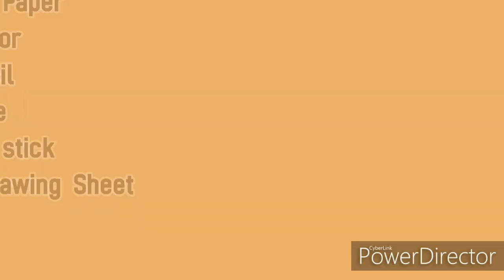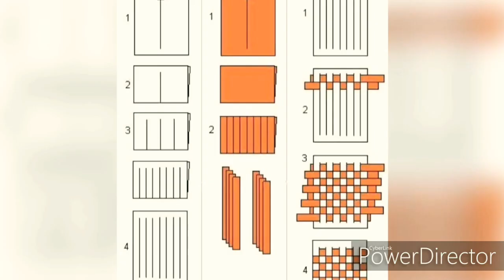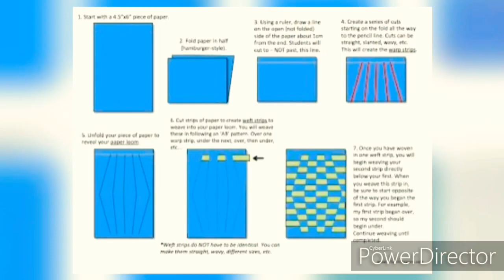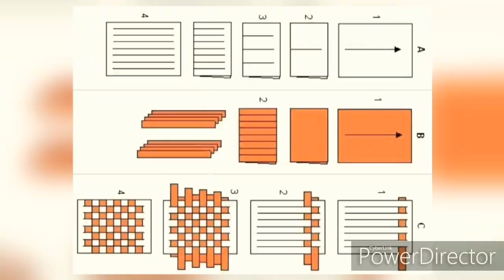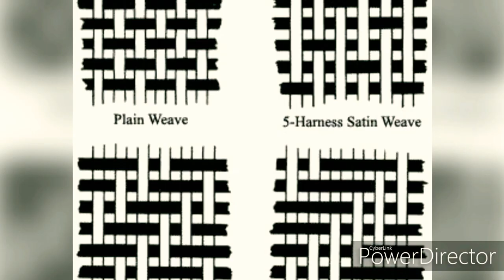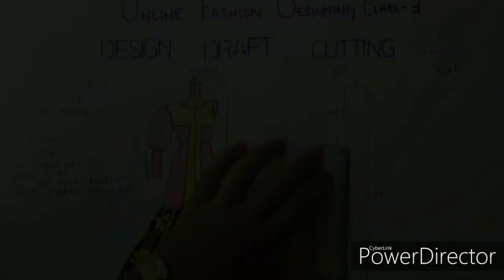Free online Fashion Designing at Home//Textile Design // Weaving Method//BY SARA MIRAAZ KHAN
learn step by Step FASHION Design At Home.
In Hindi or in English

घर पर मुफ्त ऑनलाइन फैशन डिजाइन पाठ्यक्रम शुरू करें 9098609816 join now
Step by Step online fashion designing at home

Fashion illustration material details step by step✔️👇2020 Class At Home

How can I be a fashion designer?

share and for more interesting updates

get more information abut fashion designing
only whats app in this number if you have

क्या फैशन डिजाइनिंग में कोई भविष्य है? फैशन डिजाइनिंग आज की दुनिया में सबसे आकर्षक, आकर्षक, ग्लैमरस और रोमांचक करियर विकल्पों में से एक है। ... हालांकि, यह एक मांग वाला कैरियर भी है, क्योंकि फैशन डिजाइनरों को इसमें बनाए रखने के लिए प्रबंधकीय कौशल के साथ अपनी रचनात्मकता को संयोजित करने की आवश्यकता है
Here's how to learn fashion designing at home and take those first important steps towards an incredible life-long career:
Study Fashion Design. ...
Develop Your Skills. ...
Focus Your Efforts. ...
Find Your USP. ...
Build Your Brand. ...
Network Constantly. ...
Be Prepared to Start Small. ...
Be Unwilling to Quit.
 Is there any future in fashion designing?
Fashion designing is one of the most lucrative, appealing, glamorous and exciting career options in today's world. ... However, it is also a demanding career, as fashion designers need to combine their creativity with managerial skills to sustain in this
 क्या फैशन डिजाइनिंग में कोई भविष्य है?
फैशन डिजाइनिंग आज की दुनिया में सबसे आकर्षक, आकर्षक, ग्लैमरस और रोमांचक करियर विकल्पों में से एक है। ... हालांकि, यह एक मांग वाला कैरियर भी है, क्योंकि फैशन डिजाइनरों को इसमें बनाए रखने के लिए प्रबंधकीय कौशल के साथ अपनी रचनात्मकता को संयोजित करने की आवश्यकता है

Subjects details 📒📕📗📒📕📗

1- Elements of Design
2- Garment Manufacturing  Machine
3- Introduction to Computer
4- Design Concept
5- Fashion Sketching
6-Garment Construction-
7-Communicative English
8-Fashion Fundamentals

• रचनात्मकता और कलात्मक क्षमता (Creativity and Artistic Ability)
• बात करने की तरीके (Good Communication Skills)
• सोचने की क्षमता (Ability to Think in Goal-Oriented Dimension)
• बिज़नस की समझ (Business Idea)
• ट्रेंड की अच्छी समझ (Good Understanding of Market)
• ग्राहक को समझने की क्षमता (Ability to Understand